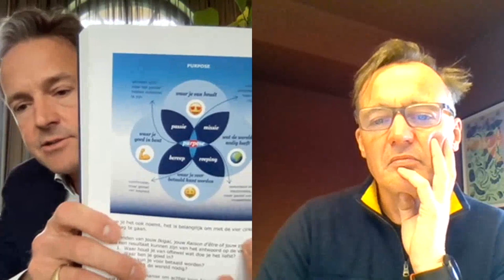"Activating Purpose" live series 5 with Edward Haarmans from The Purpose Company.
"Activating Purpose" live series 5 by Adrian Pagdin, General Manager of Four Acres, Unilever's Centre of Leadership.

Session 5 with Edward Haarmans from The Purpose Company.

Through a series of Purpose questions we will explore our guest speakers their experience, understanding of purpose and how they are putting purpose into action.